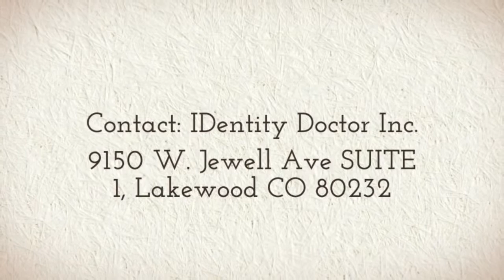Engraved Medical Bracelet Lakewood CO, 80246 | My IDentity Doctor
My IDentity Doctor is a medical ID jewelry company specifically aimed towards patient safety. We grew from a long time family gift & award engraving business of 20+ years.  We soon realized traditional engraving should not be the standard for medical bracelets. Growing up from a family that truly cares about other people in need, we were compelled to find another solution for our customers.

Traditional engraving is hard to see in times of an emergency, and we knew this from growing up and working in the engraving industry. With our #1 focus on patient safety, we pride ourselves on offering some of the best engraving and stainless steel medical ID jewelry available. Our engraving is unique as it is bold, black, easily read. We design our medical IDs specifically geared towards our engraving to further improve quality. Now we are happy to be the first and only medical ID company that offers a lifetime engraving guarantee to ensure you are always safe and secure.